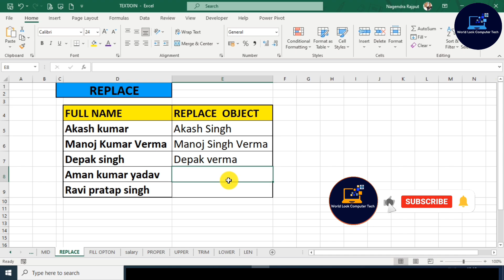How to use Replace Formula in Excel ? | excel function in hindi | excel Tutorial